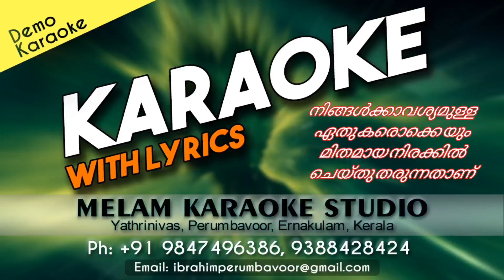Sandhya mayangum neram new hd karaokre